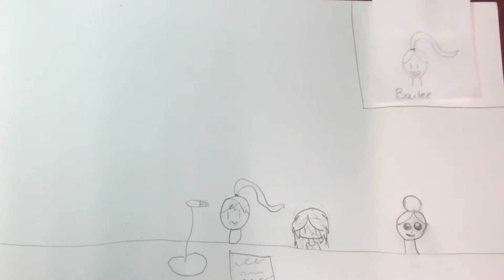Keith Harring Podcast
Art Camp All Day, Ages 7 - 9 Podcast Series. How did Keith Harring get his start as an artist?